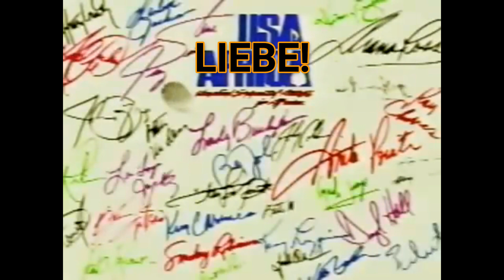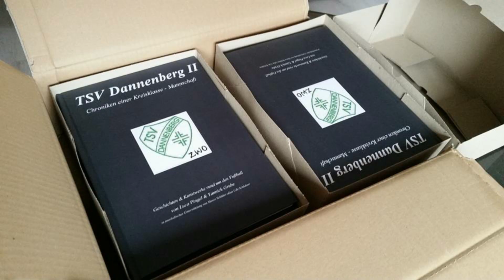TSV ZWO Allstars - We are the world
Musik gegen Corona 💚
Wenn Fußballern ihr Spiel genommen wird...
Meanwhile in Dannenberg...

FSK 12